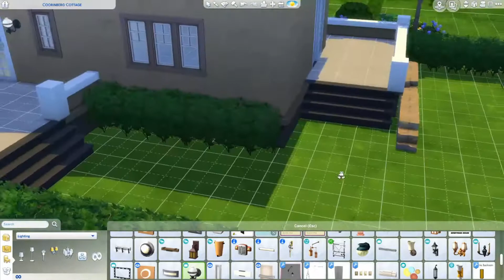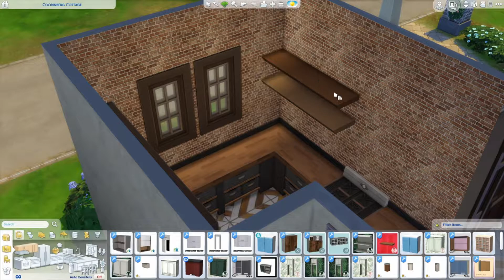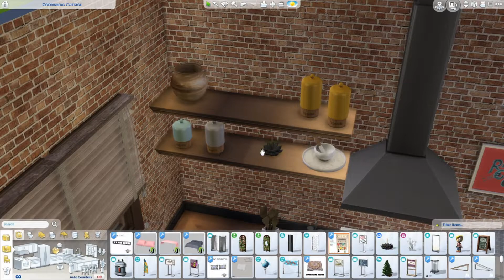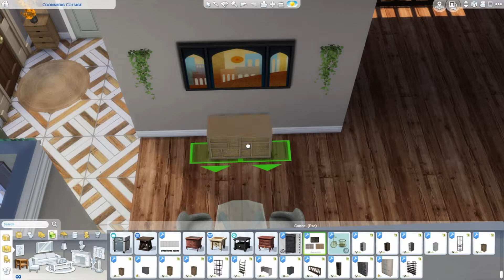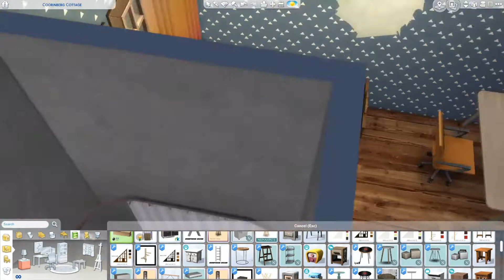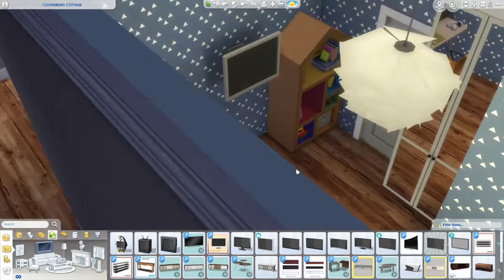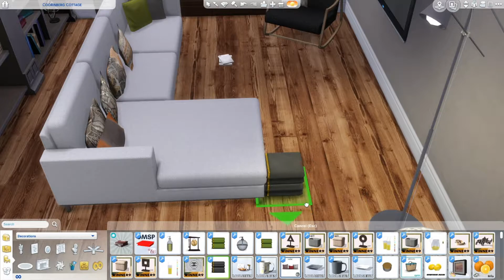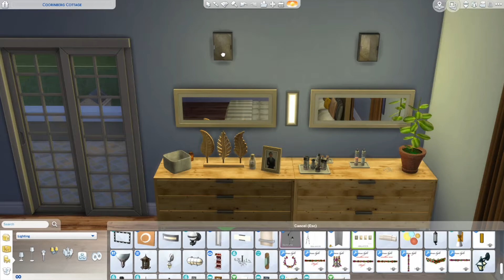SARA HOUSE - The Sims 4 SPEED BUILD - Ep.43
Hello fellow simmers! ♥

Sara house is probably one of my favorites. And I'm so sad this save got lost (with all the other older creations...). I'm not sure why I like this house so much. Maybe it's the flooring, art work or something else I simply just can't explain...

Well here you have it; from lost save to you. ♥ I hope you all like this.

(If you like some CC and want to know more about it, I hope you can understand this video and some photos are all I have left...)